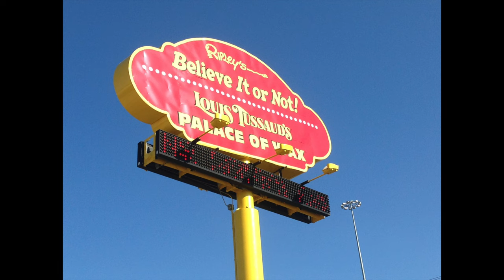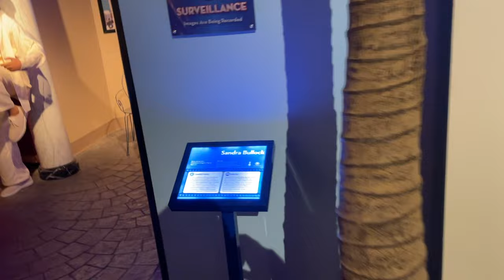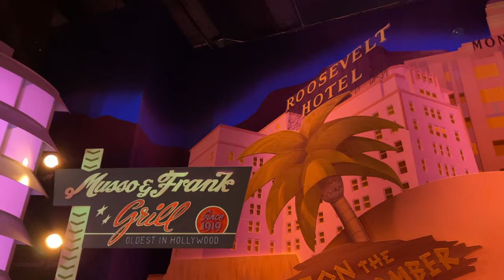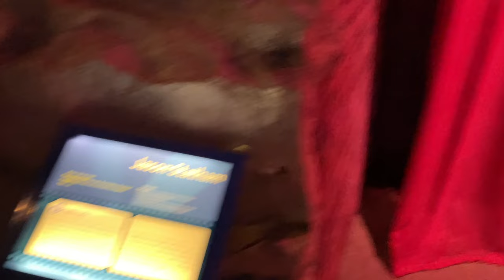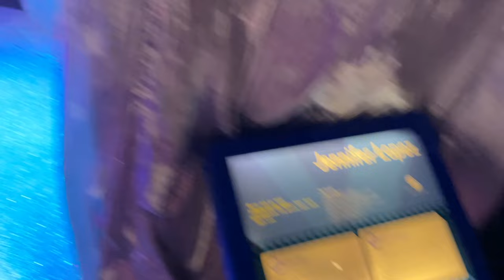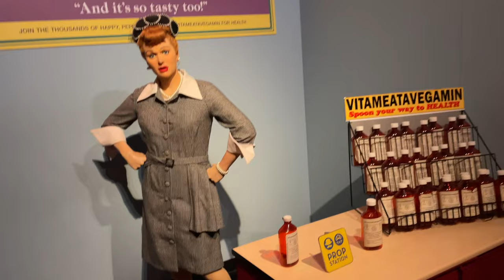Wax Museums - WHO IS IT? The Best and Worst Wax Museums in America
Happy Music

"Roa - Lights" is under a Creative Commons (CC-BY-3.0) License.

Holiday Music